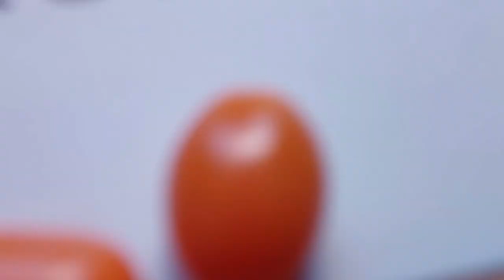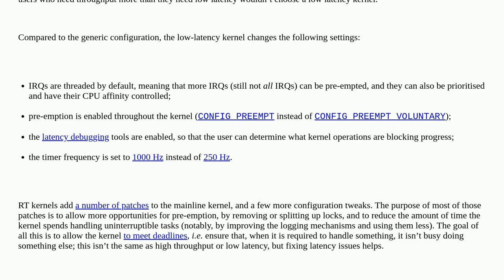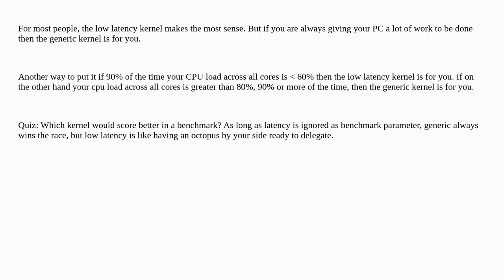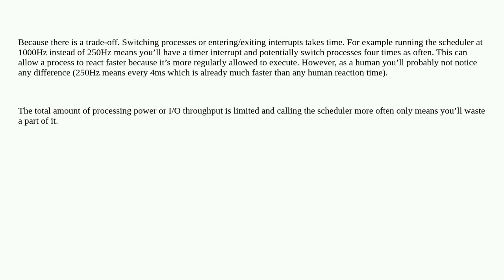Unix: Why would anyone choose not to use the lowlatency kernel?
Why would anyone choose not to use the lowlatency kernel?

A special thanks goes out to the community

  linux-kernel latency kernel